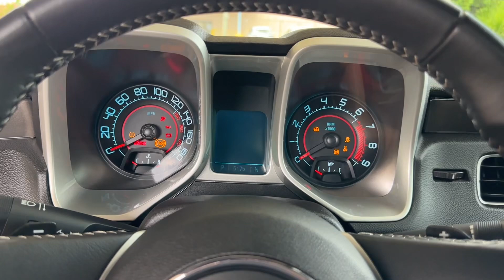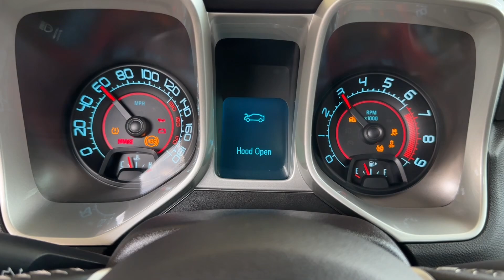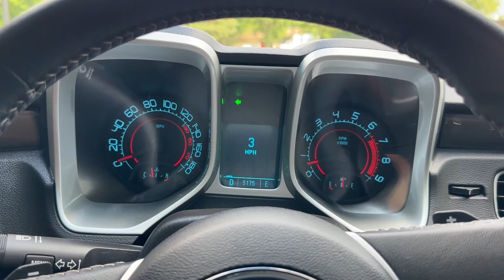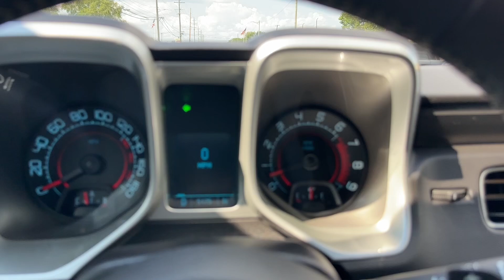2010 Chevrolet Camaro SS “Trans Am” from Rev Up Motors STK 827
2010 Chevrolet Camaro SS “Trans Am” from Rev Up Motors STK 827